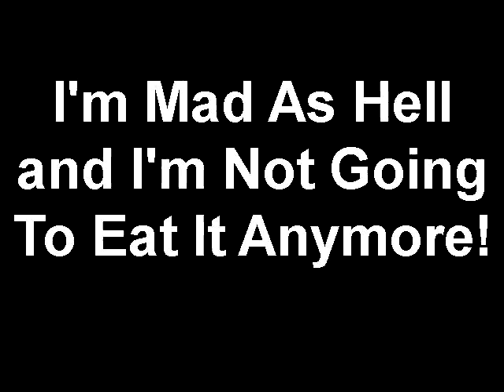I'm Mad As Hell and I'm Not Going To Eat It Anymore!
My new book, 'I'm Mad As Hell and I'm Not Going to Eat It Anymore!' is scheduled to be released in December but now you can pre-order your signed copy and receive it just as it arrives in stores.